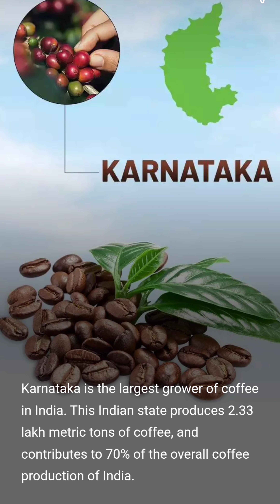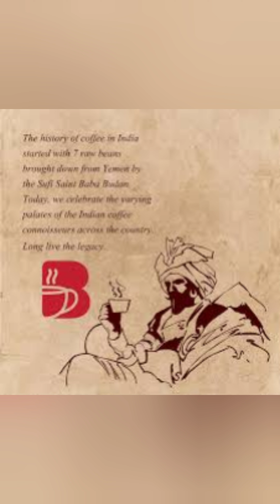History Of Coffee, How to came coffee in India, Coffee History Telugu.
Description:-